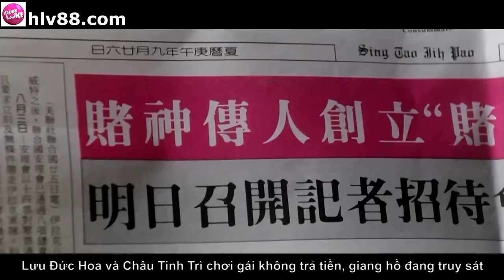ĐẠI GIA THỜI @ | Thánh Lồng Tiếng - [Fb.com/lytukhangvn]